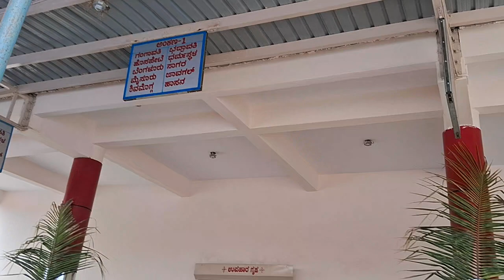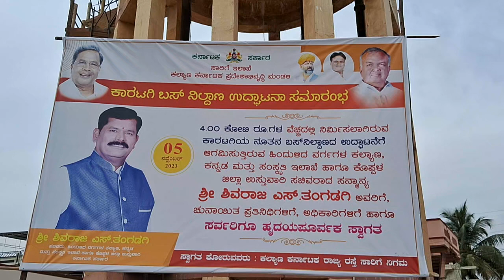ಕಾರಟಗಿ ನೂತನ ಬಸ್ ನಿಲ್ದಾಣವನ್ನು ಉದ್ಘಾಟಿಸಿದ ಸಚಿವ ಶಿವರಾಜ್ ತಂಗಡಗಿ.05.11.2023. Part 01